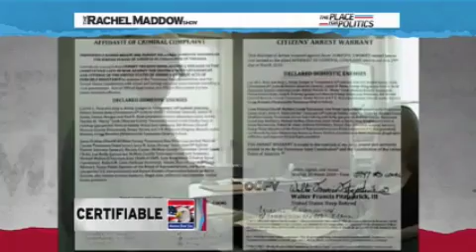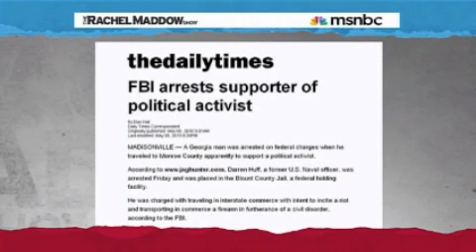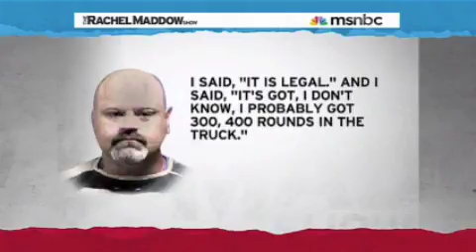Rachel on the "American Grand Jury" and the Birther Movement